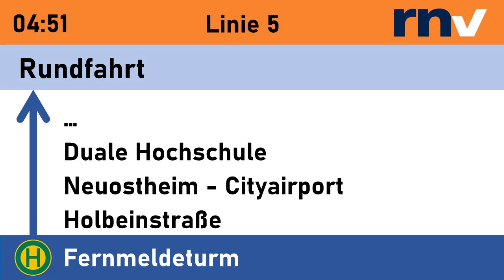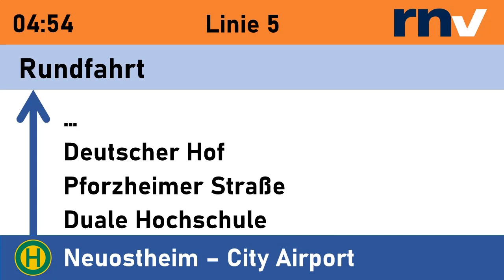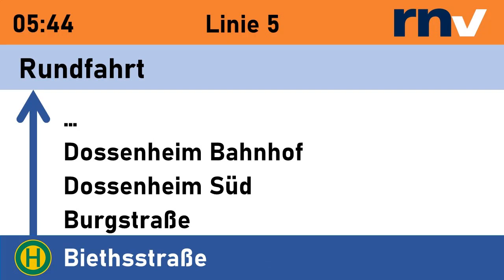RNV Ansagen Linie 5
Diesmal die Linie 5 der RNV.

Wünsche für weitere Linien bitte unten in die Kommentare :)